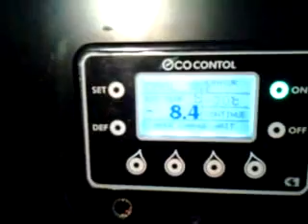Reefer Trailer : Solip 170, Trailer Refrigeration System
It is more than just a truck refrigerator !!
C.1 is for the future generation.

Impressive Low Vibration !!
Eco-friendly !!
Energy-saving !!
Fuel Saving!!